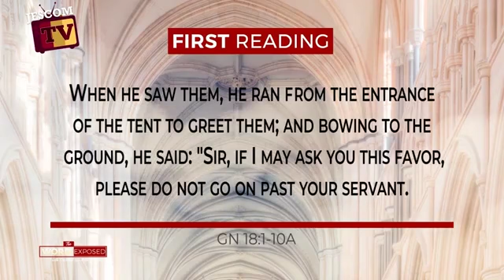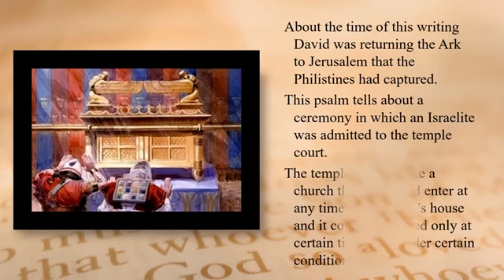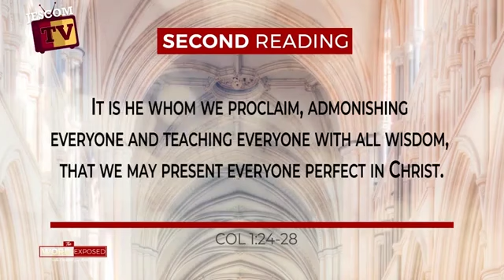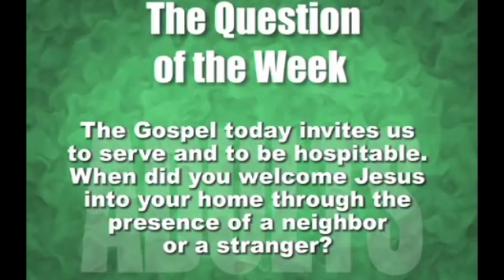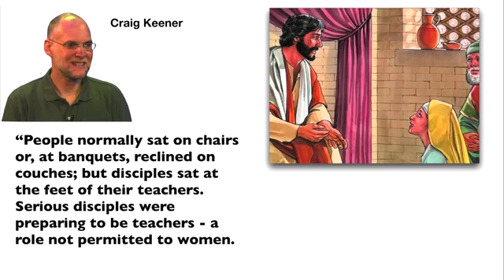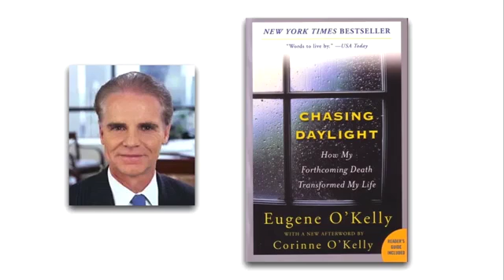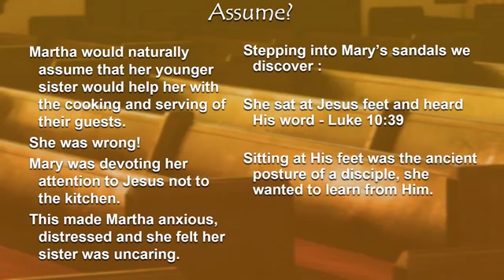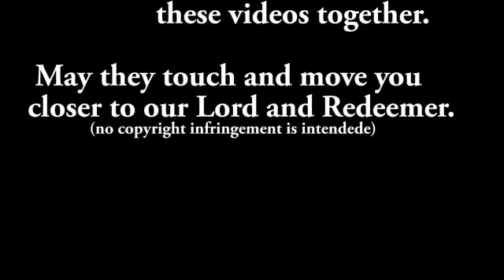16th Sunday of Ordinary Time (C) 16SOTC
First Reading

A reading from the Book of Genesis 18:1-10a

Lord, do not go past your servant.

The LORD appeared to Abraham by the terebinth of Mamre,
   as he sat in the entrance of his tent,
   while the day was growing hot.
Looking up, Abraham saw three men standing nearby.
When he saw them, he ran from the entrance of the tent to greet them;
   and bowing to the ground, he said:
   “Sir, if I may ask you this favor,
   please do not go on past your servant.
Let some water be brought, that you may bathe your feet,
   and then rest yourselves under the tree.
Now that you have come this close to your servant,
   let me bring you a little food, that you may refresh yourselves;
   and afterward you may go on your way.”
The men replied, “Very well, do as you have said.”

Abraham hastened into the tent and told Sarah,
   “Quick, three measures of fine flour! Knead it and make rolls.”
He ran to the herd, picked out a tender, choice steer,
   and gave it to a servant, who quickly prepared it.
Then Abraham got some curds and milk,
   as well as the steer that had been prepared,
   and set these before the three men;
   and he waited on them under the tree while they ate.

They asked Abraham, “Where is your wife Sarah?”
He replied, “There in the tent.”
One of them said, “I will surely return to you about this time next year,
   and Sarah will then have a son.”

Responsorial Psalm
Psalm 15:2-3, 3-4, 5:

R. He who does justice will live in the presence of the Lord.

One who walks blamelessly and does justice;
   who thinks the truth in his heart
   and slanders not with his tongue.

Who harms not his fellow man,
   nor takes up a reproach against his neighbor;
by whom the reprobate is despised,
   while he honors those who fear the LORD.

Who lends not his money at usury
   and accepts no bribe against the innocent.
One who does these things
   shall never be disturbed.

Second Reading
A reading from the Letter of Saint Paul to the Colossians 1:24-28

The mystery hidden from ages has now been manifested to his holy ones.

Brothers and sisters:
Now I rejoice in my sufferings for your sake,
   and in my flesh I am filling up
   what is lacking in the afflictions of Christ
   on behalf of his body, which is the church,
   of which I am a minister
   in accordance with God’s stewardship given to me
   to bring to completion for you the word of God,
   the mystery hidden from ages and from generations past.
But now it has been manifested to his holy ones,
   to whom God chose to make known the riches of the glory
   of this mystery among the Gentiles;
   it is Christ in you, the hope for glory.
It is he whom we proclaim,
   admonishing everyone and teaching everyone with all wisdom,
   that we may present everyone perfect in Christ.

Gospel Acclamation
A reading from the Gospel according to Luke 8:15

Alleluia, alleluia.

Blessed are they who have kept the word with a generous heart
and yield a harvest through perseverance.
Alleluia, alleluia.

Gospel
A reading from the Holy Gospel according to Luke 10:38-42

Martha welcomed him. Mary has chosen the better part.

Jesus entered a village
   where a woman whose name was Martha welcomed him.
She had a sister named Mary
   who sat beside the Lord at his feet listening to him speak.
Martha, burdened with much serving, came to him and said,
   “Lord, do you not care
   that my sister has left me by myself to do the serving?
Tell her to help me.”
The Lord said to her in reply,
   “Martha, Martha, you are anxious and worried about many things.
There is need of only one thing.
Mary has chosen the better part
   and it will not be taken from her.”